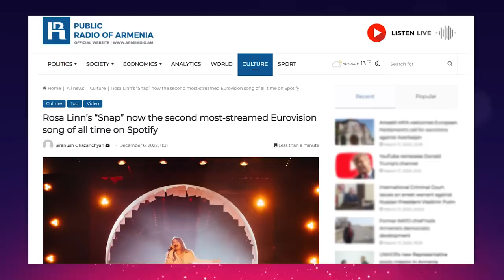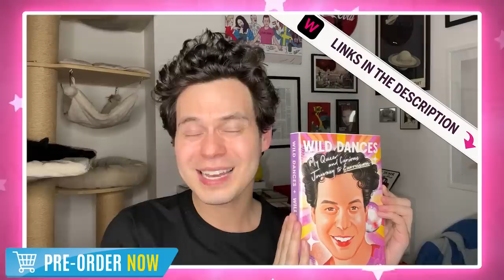🇦🇲 Brunette “Future Lover” REACTION | Armenia Eurovision 2023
Our reaction to to Brunette's song, “Future Lover”, which will represent Armenia at Eurovision 2023.

You can pre-order William's Eurovision memoir "WILD DANCES: My Queer and Curious Journey to Eurovision" here: